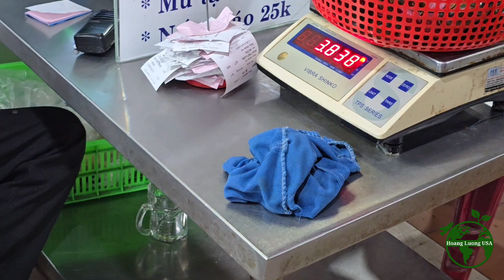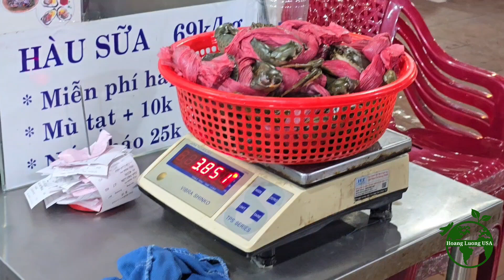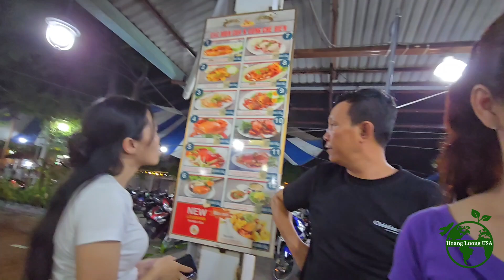VNTập79: Đãi Cậu Mợ và Các Em Đồ Biển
Mời Cậu Mợ và các em đi ăn ở nhà hàng Phong Cua ở Sài Gòn.